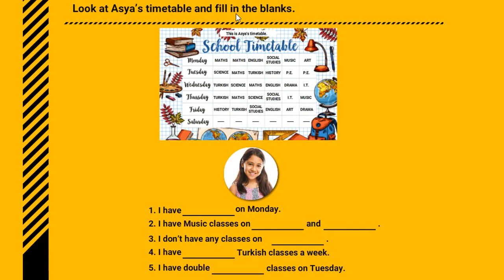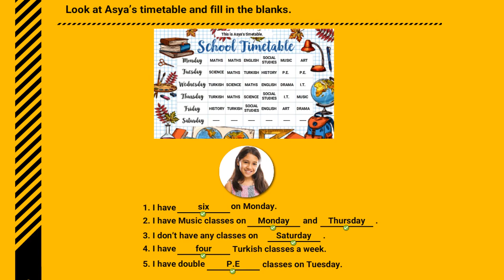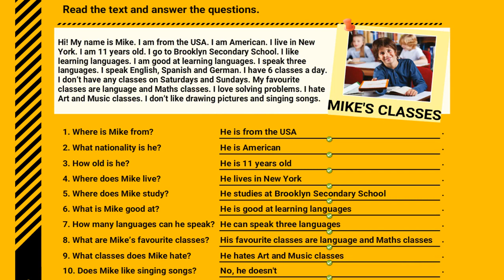Revision of Some Subjects for 5th Grade (Unit 1)